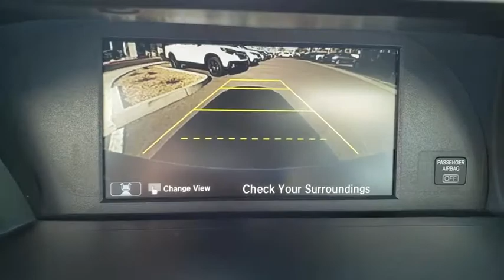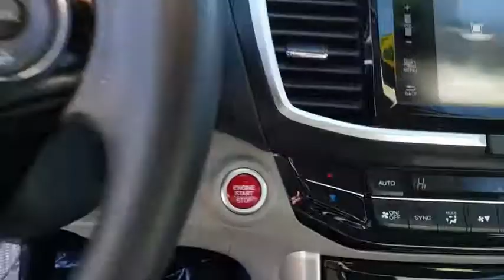2017 Honda Accord Las Vegas, Centennial Hills, Henderson, Pahrump, Flagstaff, NV P3011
Lunar Silver Metallic Used 2017 Honda Accord Available in Las Vegas, Nevada at Findlay Honda Northwest. Servicing the Centennial Hills, Henderson, Pahrump, Flagstaff, NV area.

Welcome to Findlay Honda of Centennial Hills. We recognize that it's New to You! All of our vehicles are hand picked and inspected and come with a 100% guarantee for 30 days. This vehicle includes the following options:brbrBACK UP CAMERA, HEATED SEATS, USB, POWER DRIVERS SEAT, BLUETOOTH, LANE WATCH CAMERA, POWER PASSENGER SEAT, SUNROOF/MOONROOF, PUSH BUTTON START, AUTOMATIC HEADLIGHTS, ALL NEW CABIN AND A/C FILTERS, NEW WIPERS, FRESH OIL CHANGE, THIS IS A HONDA TRUE CERTIFIED ACCORD, IT IS A ONE OWNER WITH VERY LOW MILES AND BELONGED TO A NON SMOKER, IT WAS BOUGHT FROM AND SERVICED AT THIS DEALERSHIP, IT IS IN EXCELLENT CONDITION, IT HAS BEEN FULLY INSPECTED AND RECONDITIONED, THANK YOU FOR YOUR INTEREST.brbrClean CARFAX. Certified. Lunar Silver Metallic 2017 Honda Accord EX FWD 2.4L I4 DOHC i-VTEC 16V CVTbrbrbrPriced below KBB Fair Purchase Price! 27/36 City/Highway MPG Recent Arrival!brbrHondaTrue Certified Details:brbr * Roadside Assistancebr * Roadside Assistance for the duration of the Certified Pre-Owned Limited Warranty. Up to two complimentary oil changes within the first year of ownership. SiriusXM 90-Day Trialbr * Powertrain Limited Warranty: 84 Month/100,000 Mile (whichever comes first) from original in-service datebr * Vehicle Historybr * Limited Warranty: 12 Month/12,000 Mile (whichever comes first) after new car warranty expires or from certified purchase datebr * 182 Point Inspectionbr * Warranty Deductible: $0br * Transferable WarrantybrbrbrAwards:br * 2017 IIHS Top Safety Pick+ (When equipped with Honda Sensing and specific headlights) * ALG Residual Value Awards * 2017 KBB.com Brand Image Awards * 2017 KBB.com 10 Most Awarded Brandsbr2016 Kelley Blue Book Brand Image Awards are based on the Brand Watch(tm) study from Kelley Blue Book Market Intelligence. Award calculated among non-luxury shoppers.  Kelley Blue Book is a registered trademark of Kelley Blue Book Co., Inc.brCall us today to schedule your VIP Test Drive!